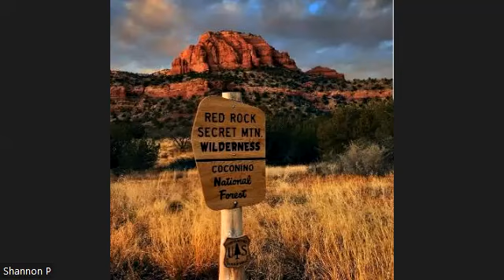Kala Sarpa | Class 3 | Devarshi Dutta | how vedic astrology works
For any queries or consultations, kindly call/whatsApp at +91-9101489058